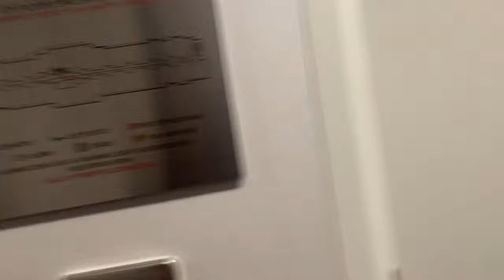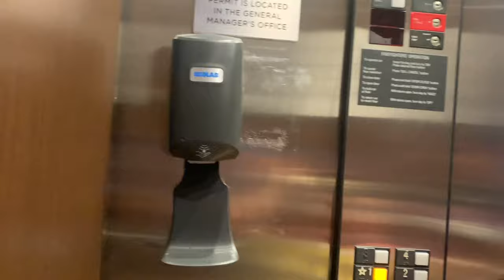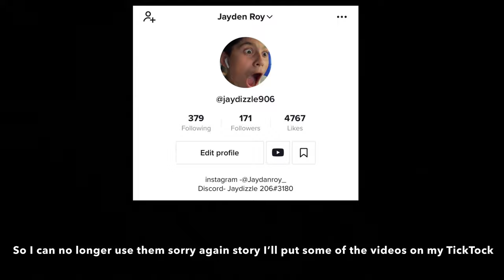Going to six flags